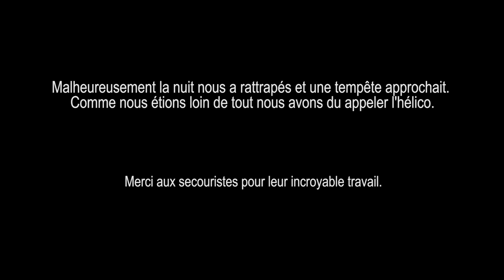HIKING TO MUCH SNOW! Rescued by helicopter!